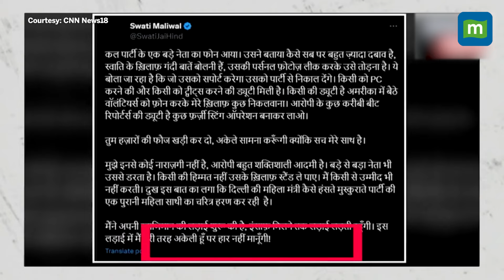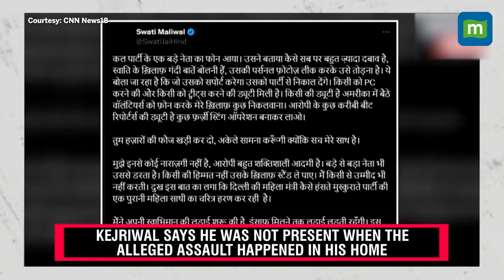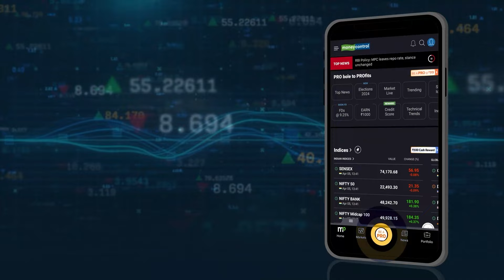Arvind Kejriwal Says Swati Maliwal Case Has Two Versions, Demands Fair Probe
Arvind Kejriwal Says Swati Maliwal Case Has Two Versions, Demands Fair Probe. In his first direct reaction to the alleged assault on his party's Rajya Sabha MP Swati Maliwal, which has kicked up a political firestorm, Delhi Chief Minister Arvind Kejriwal has said he expects that a fair investigation will be conducted and justice will be done. The Aam Aadmi Party chief stressed, however, that there are two versions of the event.